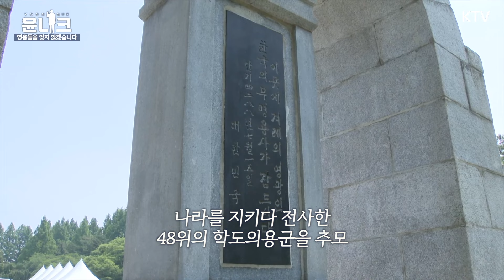책임지고 지키며, 온 국민과 함께 예우하겠습니다 [국가유공자 및 보훈가족 초청 오찬]